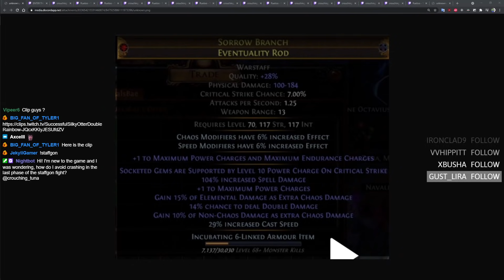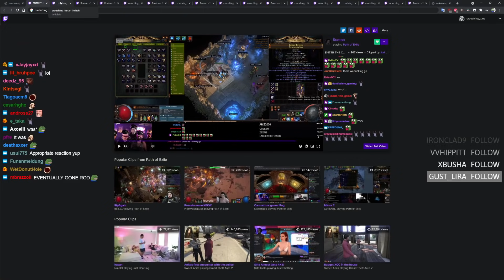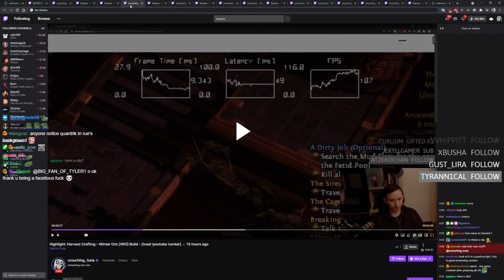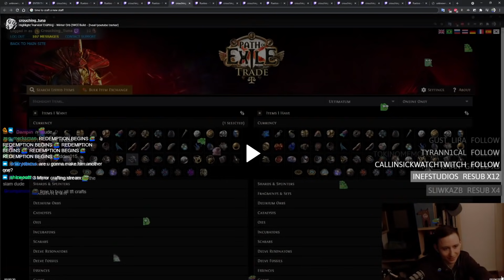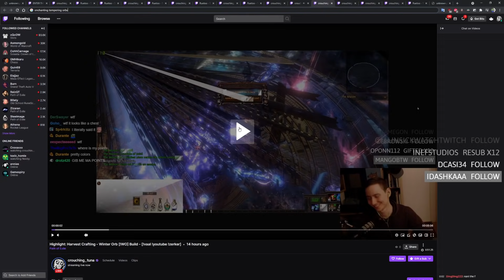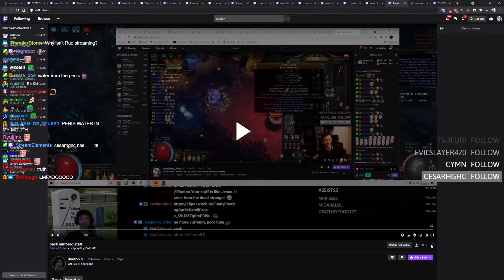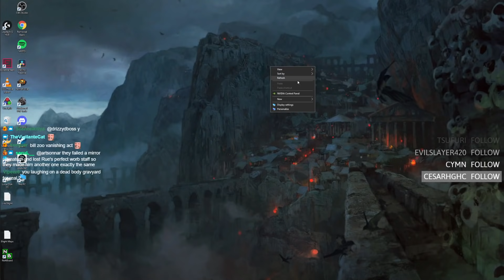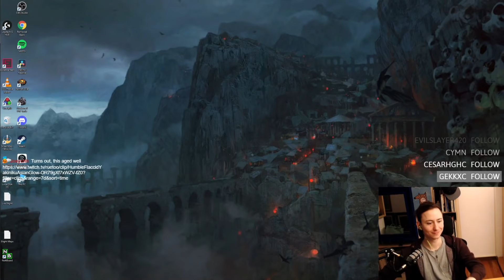How We Deleted 800+ Exalts: The Redemption Story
This is the story of our first failed mirror ultimatum.